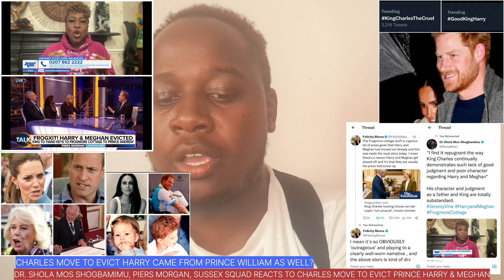SUSSEX SQUAD FAMILY TV